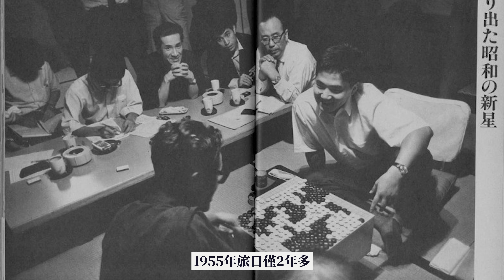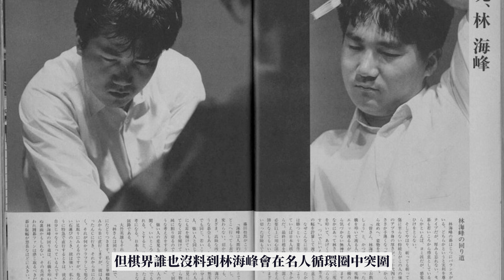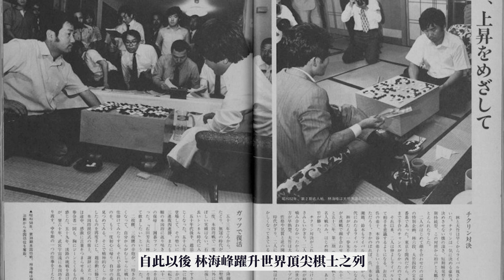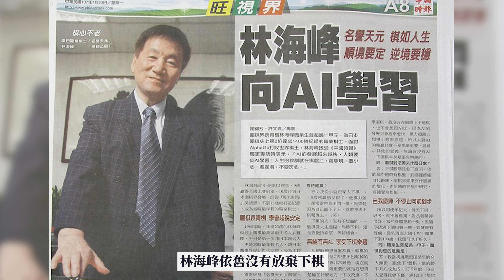【圍棋大師系列 - 第1集：林海峰】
圍棋文化源遠流長，說到林海峰名譽天元，您第一個想起的會是哪些故事呢？

這些穿越時空淬鍊而成的精華，是棋界的重要資產、是棋手的人生寫照，更是歷史的珍貴回憶。

一起來欣賞林海峰老師的精彩故事吧！